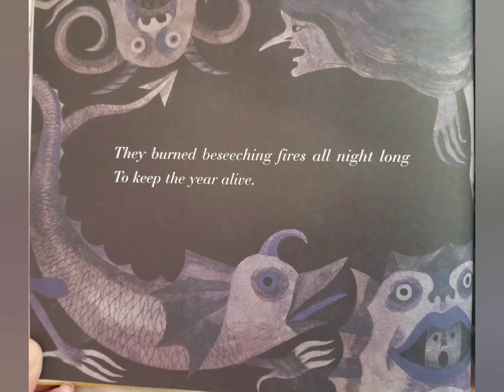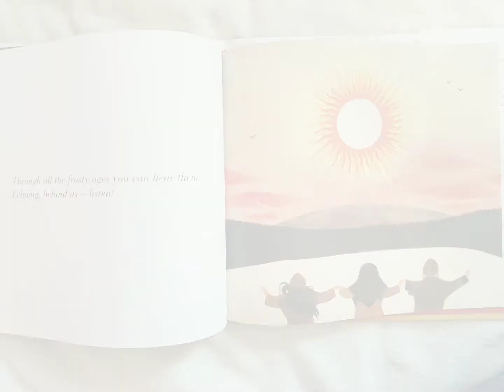The Shortest Day by Susan Cooper and Illustrated by Carson Ellis.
The Shortest Day by Susan Cooper and Illustrated by Carson Ellis. Read aloud by Christina Solis.

A story about the Winter Solstice. Enjoy!